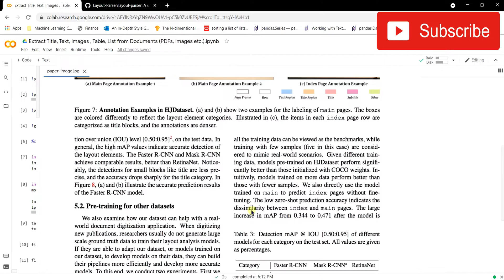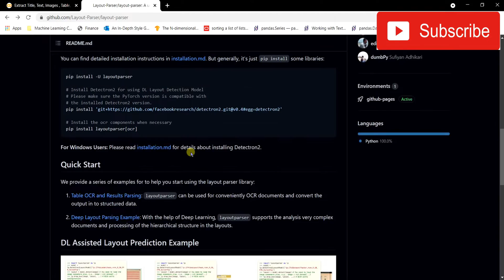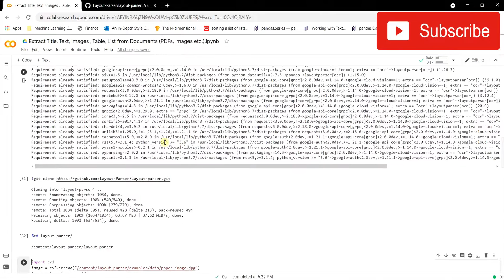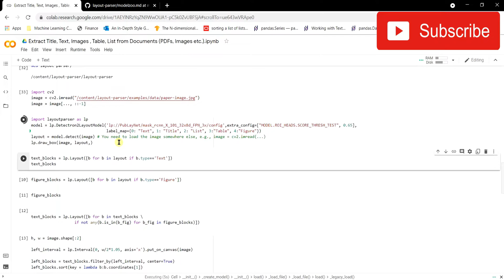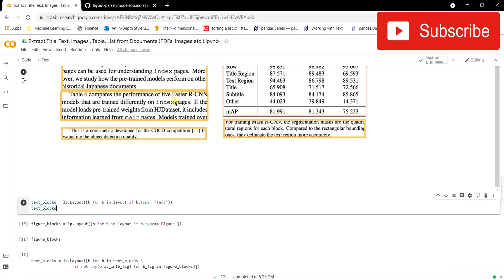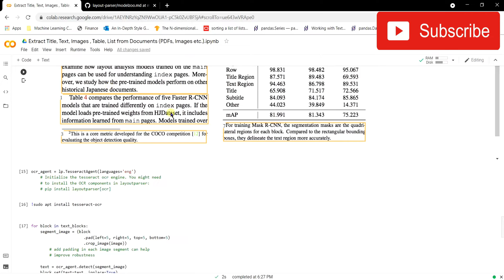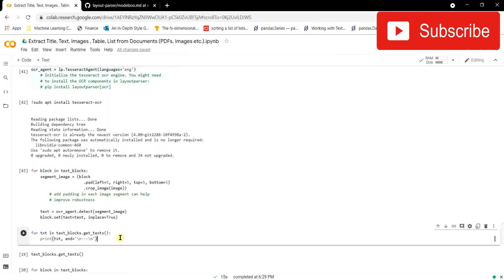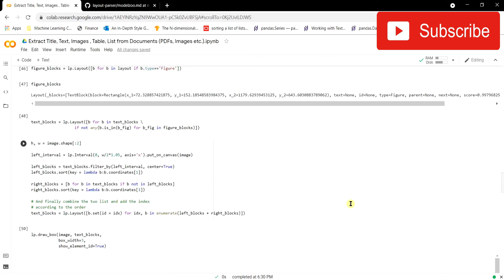Extract Text, Title, Paragraph, Image From A Image Document using Deep Learning.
Video demonstrates the extraction of particular text, title, images from an image document.

✅Recommended Gaming Laptops For Machine Learning and Deep Learning :

👉 1. HP Pavillion (Ryzen 5 / RTX 3050)
👉 2. Asus TUF (Ryzen 7 / RT 3050)
👉 3. Acer Nitro 5 (Ryzen 5/ GTX 1650)
👉 4. Acer Nitro 5 (Intel Core i5-11th Gen/ GTX 1650)
👉 5. Lenovo Legion 5 (Ryzen 5/ GTX 1650)

✅ Best Work From Home utilities to Purchase for Data Scientist :

👉 1. Wifi Range Extender
👉 2. Samsung LED Monitor (24 Inches)
👉 3. Laptop Stand
👉 3. Office Chair
👉 4. Power bank
👉 5. Wireless Keyboard and Mouse (Without Backlit)
👉 6. Table Lamp
👉 7. Table
👉 8. Mic

✅ Recommended Books to Read on Machine Learning And Deep Learning:

👉 1. Natural Language Processing
👉 2. Hands On Machine Learning with Keras and Tensorflow
👉 3. Deep Learning with Pytorch
👉 4. Practical Machine Learning for Computer Vision
👉 5. Applied Data Science using Pyspark